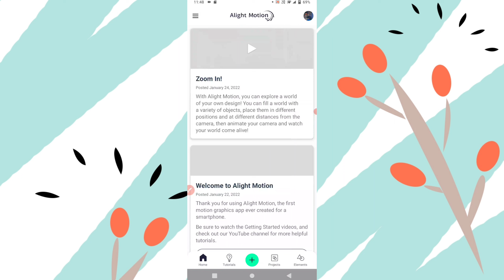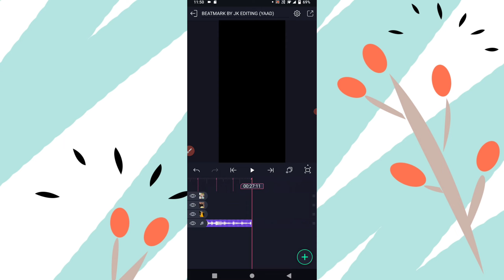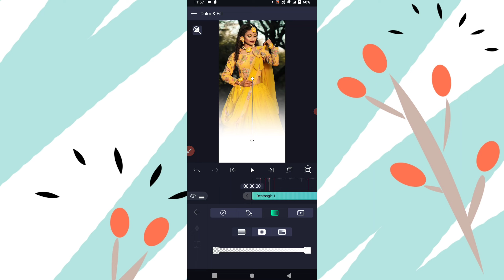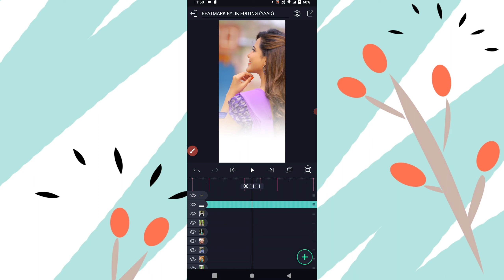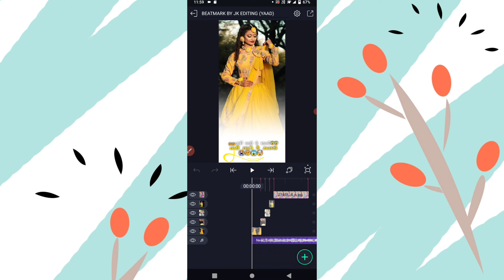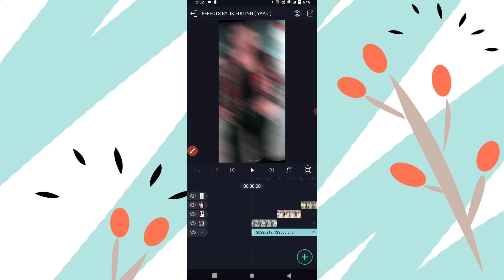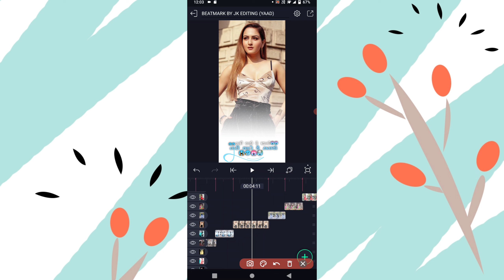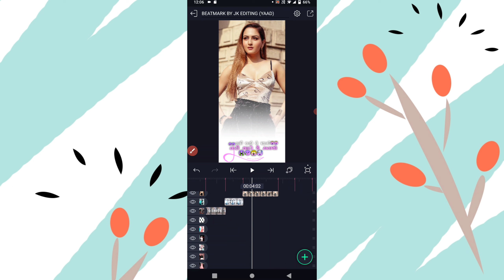New Dj Remix Gujarati Timli Status Editing 2022 || New Alight Motion Video Editing 2022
⏩SONG⤵️
⏩PHOTO & VIDEO ⤵️
⏩PNG⤵️

trending_video_editing-gujarati
trending_video_editing-gujarati
Alight motion_status_editing
# 4kstatus_editing